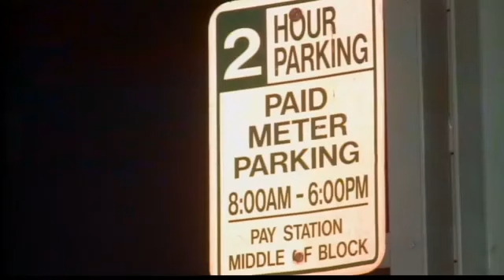Cars stuck in crime scene ticketed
Albuquerque police haven't found the gunman who killed a man outside a rap concert Thursday night, but a parking officer wasted no time ticketing cars at expired meters when the crime scene tape finally came down.